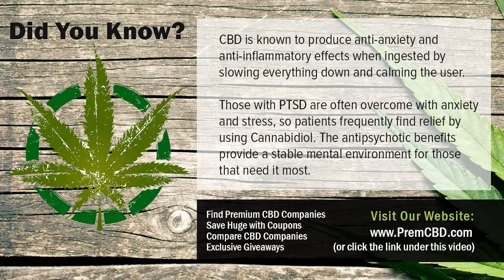CBD Oil For Cats With Cancer CBD Facts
CBD Oil For Cats With Cancer High quality CBD companies, products, coupons and CBD giveaways! Want to know more about CBD Oil For Cats With Cancer?  Check out the link above.

Cannabidiol (CBD) is just one of over 80 chemical substances located in the cannabis plant called cannabinoids. Cannabinoids bind to receptors in the brain as well as body as well as are accountable for the CBD Oil For Cats With Cancer results of cannabis, like feeling high, unwinded, or blissful. Tetrahydrocannabinol (THC) is one of the most widely examined cannabinoid, understood for its psychedelic effects and the factor you really feel high.

However, need is enhancing for CBD after it was promoted in 2013 by the CNN special, Weed. In Weed, five-year-old Charlotte Figi treats her serious type of epilepsy, Dravet Syndrome with CBD, decreasing her seizures from 300 a week to just one a day. Unlike THC, CBD does not create a high and also it also neutralizes the effects of THC. So exactly what is this wonder compound and how does CBD Oil For Cats With Cancer work?

Thousands of males and females that struggle with PTSD have actually located alleviation and also clearness with CBD products. CBD's ability to normally enhance the rate of serotonin manufacturing as well as simultaneously bind with serotonin receptors overrides the lowered visibility of cortisol. Of all of the disorders of the mind that generate anxiety- and depression-related problems, the bulk have the end result of lowered serotonin task; CBD is able to ease most of these conditions with near-pharmaceutical effectiveness.

CBD Oil For Cats With Cancer additionally modulates the endocannabinoid system, to a lower level. Via retrograde signalling, or signalling in reverse, the endocannabinoid system completes the positive as well as negative comments loopholes in much of our body's systems, consisting of the mind. Over excitement of adrenaline has the result of enhancing the endocannabinoid manufacturing in those nerve cells, which then enables the favorable increase in adrenaline production that causes hypersensitivity to adrenaline.

It codes for an enzyme that breaks down endocannabinoids (eCBs) for the function of preventing the type of signalling that triggers a synapse to be enhanced. This is very important due to the fact that nerve cells are intended to develop prenatally, yet not become enhanced or enhanced till details from the globe could begin to boost them as well as guide their development so they could best work in the world.

Researchers say CBD might aid in CBD Oil For Cats With Cancer a number of methods. Initially, it inhibits the CB1 receptor that endocannabinoids (eCBs) bind with, so even if there's way too many eCBs, they will not have the ability to have as much of a result on support. Secondly, CBD binds to several healthy proteins that could be taken the breaker of our hereditary code: they control exactly what obtains activated as well as what doesn't. The specific procedure of this activity is not yet well recognized, yet management of CBD in rats showed raised expression of this genetics in cells that previously weren't expressing it whatsoever.

CBD oil is a cannabis oil (whether derived from cannabis or industrial hemp, as words cannabis is the Latin category name for both) that has significant quantities of cannabidiol (CBD) included within it. Our CBD products as well as extracts are originated from commercial hemp, so they could be considered CBD-rich hemp oil, hemp acquired CBD oil, CBD-rich cannabis oil, or clearly "hemp essences" since they commonly include far more than simply CBD. Again, cannabis does not indicate marijuana however is the genus name and also basic umbrella term which all forms of marijuana as well as hemp loss under. The type of cannabis we utilize for our CBD as well as hemp extracts is commercial hemp; we do not offer marijuana.

CBD has remained in the information prior to, as a possible therapy for epilepsy. Research study is still in its very early days. Scientists are examining just how much CBD is able to lower the variety of seizures in individuals with epilepsy, as well as exactly how secure it is. The American Epilepsy Culture specifies that cannabidiol research study offers expect seizure conditions, and that research is presently being carried out to much better recognize risk-free use.

A research study from 2016 dealt with 214 people with epilepsy. The study individuals included dental dosages of 2 to 5mg of CBD daily to their existing anti-epilepsy medicines. The study's scientists kept track of the participants for 12 weeks, taping any type of negative adverse effects and checking on the frequency of their seizures. On the whole, CBD Oil For Cats With Cancer individuals had 36.5 percent less seizures monthly. However, extreme negative results were taped in 12 percent of the individuals.

Understanding More About CBD Oil For Cats With Cancer

Numerous CBD